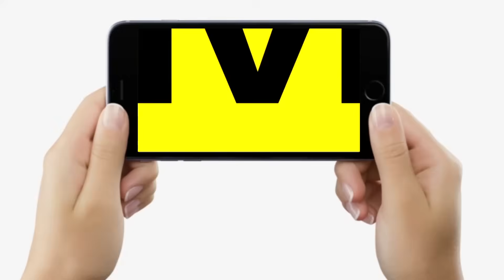Bihar ByPolls में, Prashant Kishor की Jan Suraaj, RJD MP Misa Bharti, Nitish Sarkar लालपानी?